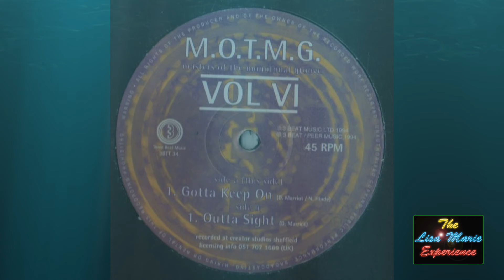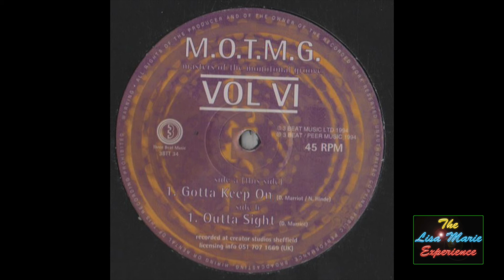Masters Of The Monotonal Groove (VOL VI) - Gotta Keep On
Here's a track which Dean and I did before LME was even a thing. I think you can hear the LME sound emerging.